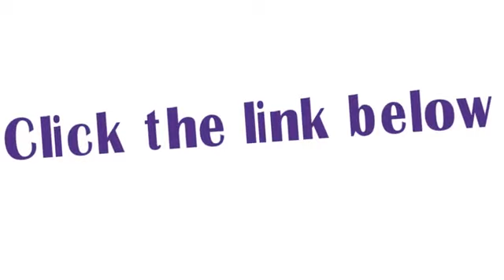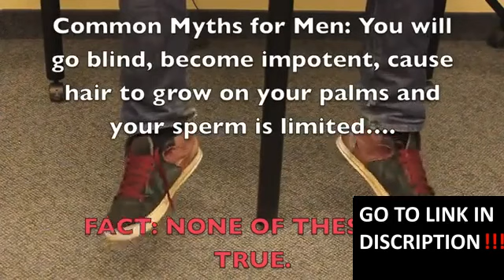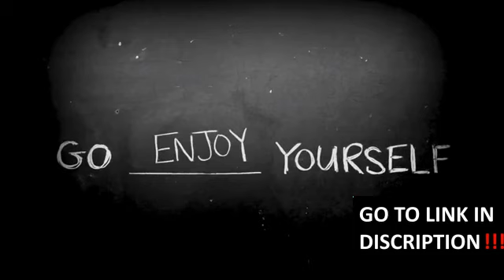Masturbation PSA. Go Love Yourself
University of Guelph students enrolled in FRHD 4200 Issues in Human Sexuality created Public Service Announcement (PSA) on the health benefits of masturbation.  You will learn that masturbation is a healthy part of sexuality with benefits on various levels of being.